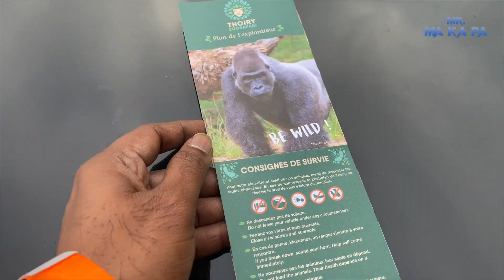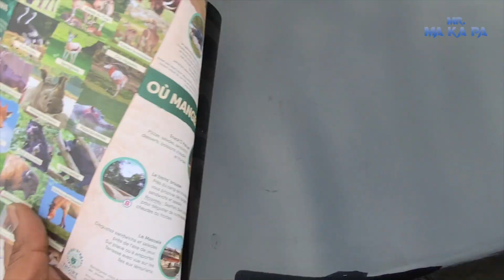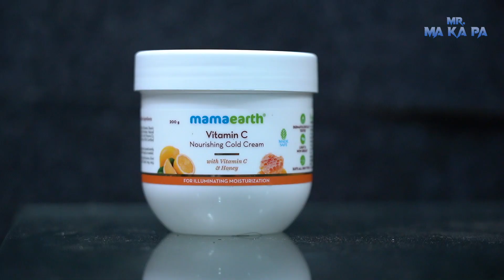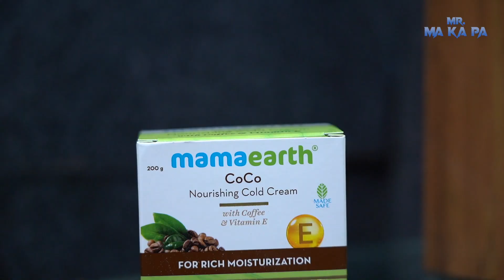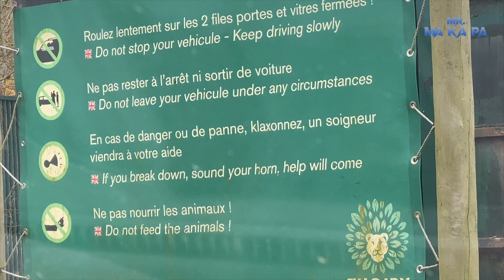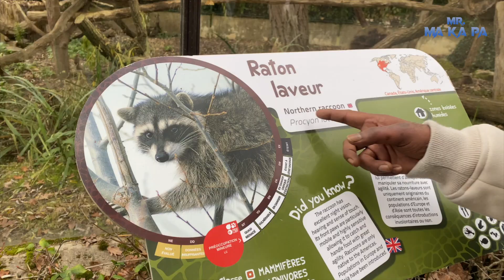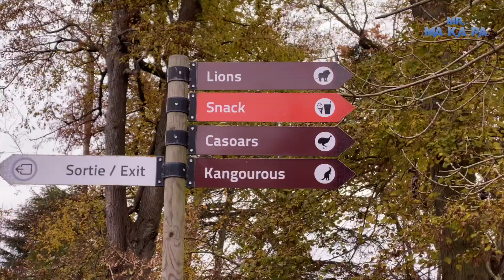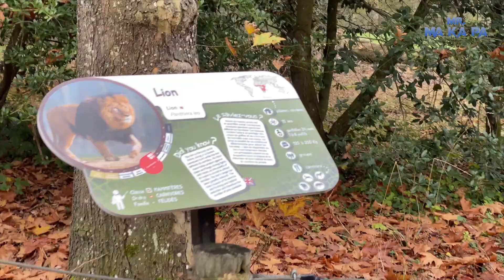My First Ever France Thoiry Zoo Vlog | Mr Makapa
Hello everyone! Welcome to my super thrilling France series. I visited the first-ever Thoiry Zoo in France, more like our Vandaloor Zoo.

The zoo has a huge botanical space stretched across the area, allowing the animals to enjoy the natural ecosystem.

A trip to Thoiry Zoo was so much fun and learning. Watch this video to get the best view of my fun day here.